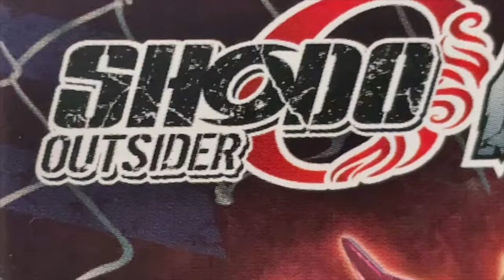仮面ライダー エボル SHODO-O 8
1,仮面ライダーエボル
2,仮面ライダーダークキバ
3,仮面ライダーネガ電王
4,ウルフオルフェノク
5,モールイマジン
6,ガーディアン

バンダイ公式】「SHODO-O 仮面ライダー８」発売前レビュー!! エボル,ダークキバ,ウルフオルフェノクなど全種大量紹介!!【バンマニ

仮面ライダーエボル ダークキバ登場！！SHODO-O 仮面ライダー8 kamenrider candytoy

SHODO-O 仮面ライダー8 仮面ライダーネガ電王・モールイマジンをレビュー！食玩 SHODO アウトサイダー 仮面ライダー電王、エボル、ダークキバ、ウルフ